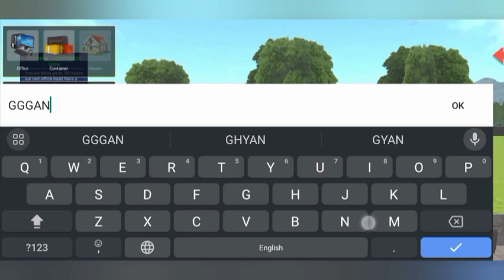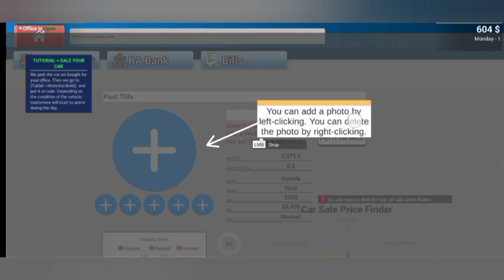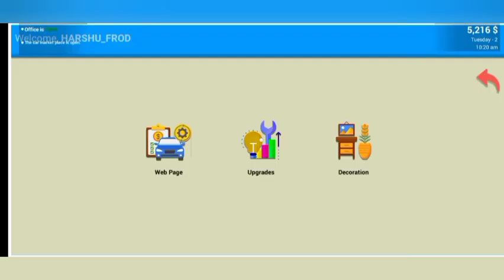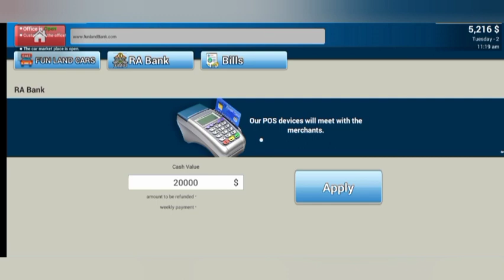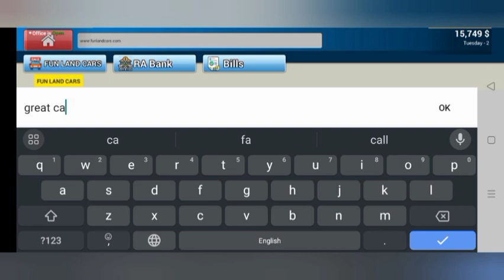I OPENED MY SUPER CAR SHOWROOM (EXPENSIVE) 🤑🤩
car for sale sim
car for sale simulator gameplay
super car sale
classic cars for sale
muscle cars for sale
car for sale simulator android
classic cars for sale iowa